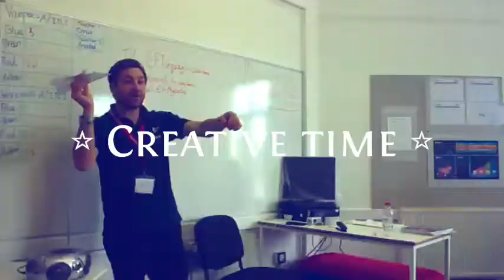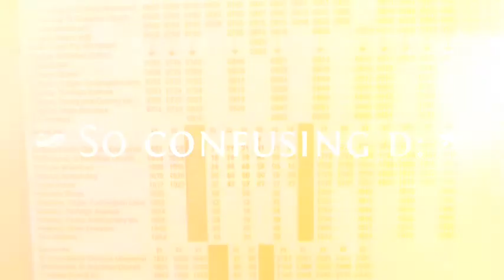EFTorquay14 Best Time Ever by Werewolf A Yellow